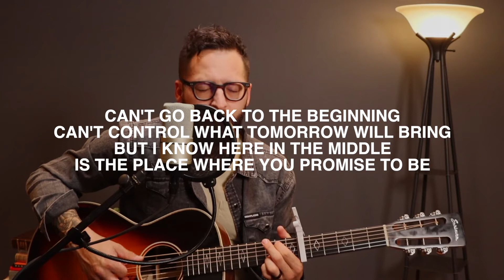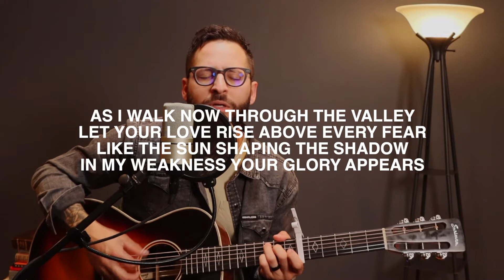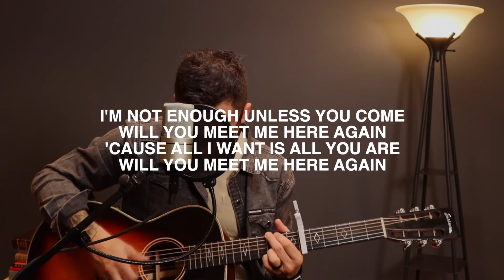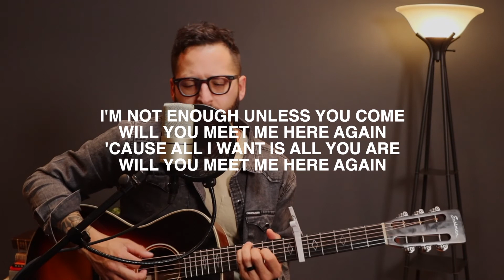Here Again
Welcome to Long Hill Chapel Online! For more information about our service times, locations, events, and more, visit LHCNJ.net!